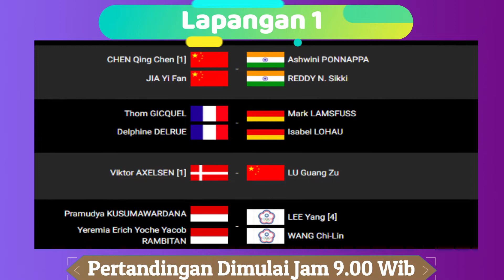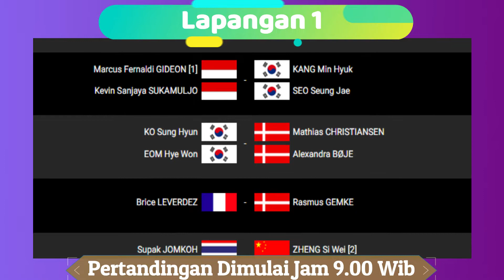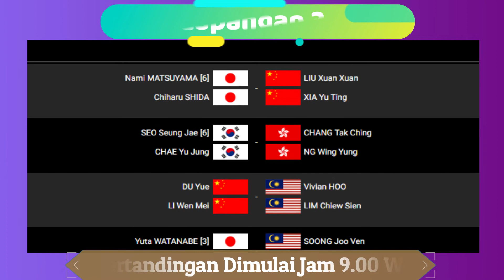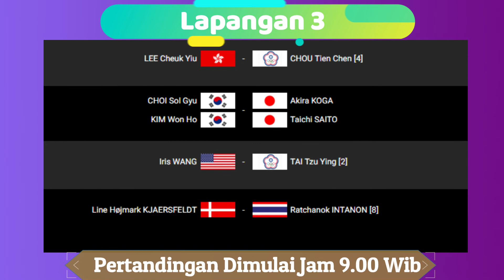Jadwal Lengkap Babak 16 Besar Turnamen Indonesia Open 2022. Ada 10 Wakil Indonesia main hari ini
Jadwal Lengkap Babak 16 Besar Turnamen East Ventures Indonesia Open 2022. Ada 10 wakil Indonesia bertanding hari ini. Babak 16 besar diselenggarakan pada Hari Kamis, 16 Juni 2022.

Berikut rincian pemain Indonesia yang turun bertanding pada babak 16 besar :

Tunggal Putra : 2 Pemain
Tunggal Putri : - Pemain
Ganda Putra   : 5 Pasangan
Ganda Putri   : 2 Pasangan
Ganda Campuran : 1 Pasang

berita bulutangkis
daihatsu indonesia masters 2022
badminton 2022
bwf wourld tour
jadwal daihatsu indonesia masters 2022
drawing daihatsu indonesia masters 2022
jadwal bwf 2022
badminton 2022
daihatsu indonesia masters 2022 jadwal
jadwal babak 16 besar east ventures indonesia open 2022
jadwal babak 16 besar east ventures indonesia open 2022 hari ini
jadwal babak 16 besar east ventures indonesia open 2022 hari ketiga
babak 16 besar east ventures indonesia open 2022
drawing babak 16 besar east ventures indonesia open 2022
siaran langsung badminton hari ini
hasil 16 besar east ventures indonesia open 2022 hari ketiga
hasil pertandingan badminton hari ini
hasil babak 16 besar east ventures indonesia open 2022
hasil lengkap 16 besar east ventures indonesia open 2022
hasil lengkap 16 besar hari ketiga east ventures indonesia open 2022